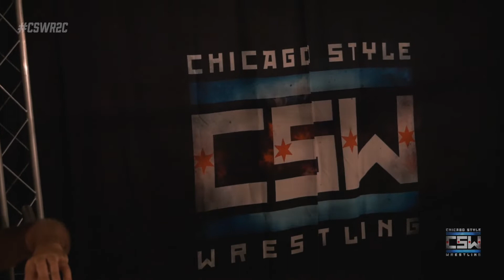CSWR2C SCRAMBLE MATCH ENTRANCES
Share your favorite moments with CSWR2C on social media!

@chicagostylewrestling on IG

CSW GM Steve Ahrendt & Stan Pain on commentary!

Filmed & Edited by ProWrasslinShoots and RingFilmDude

From The American Legion - Post 974
9757 Pacific Ave
Franklin Park, IL